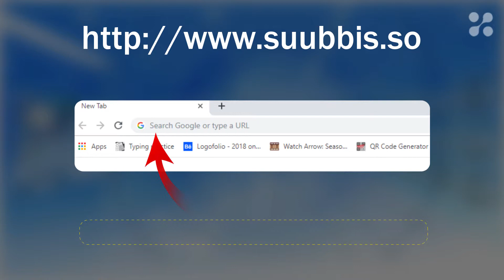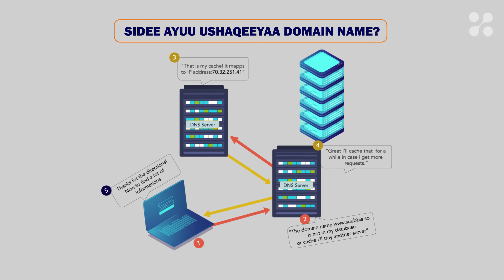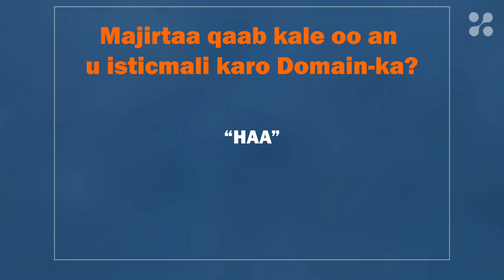01 - Waa Maxay Domain Name? | Suubbis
Casharkaan ka akhriso waxa loo yaqaanno Domain Name, iyo siyaabaha kala duwan ee loo isticmaalo, iyo qeybaha loo kala qaado.